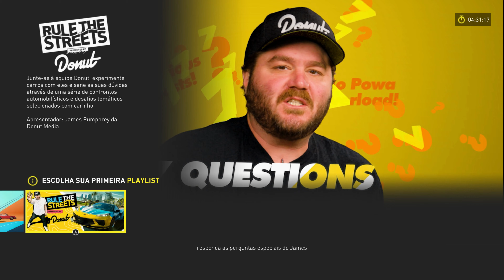THE CREW MOTORFEST - O Início de Gameplay Completo...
Vídeo gameplay do jogo The Crew Motorfest, game de corrida em mundo aberto da Ubisoft!

The Crew Motorfest se passa no Havaí, e o game tem inúmeros carros e cenários pra explorar! O jogo está disponível para PS4, PS5, Xbox One, Xbox Series X | S e PC. E o game está legendado em Português PT-BR!
✔️O SENHOR É MEU PASTOR E NADA ME FALTARÁ SALMOS 23.1😇😎ESPERAMOS QUE VCS GOSTEM👍😎😇